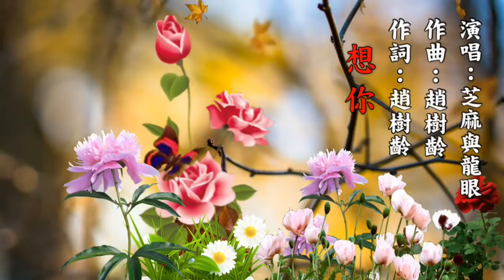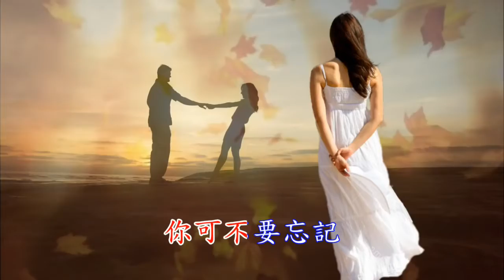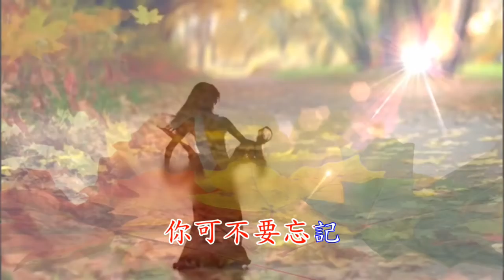((想你 )) ((芝麻與龍眼)) (Xiǎng nǐ )) (zhīma yǔ lóngyǎn)